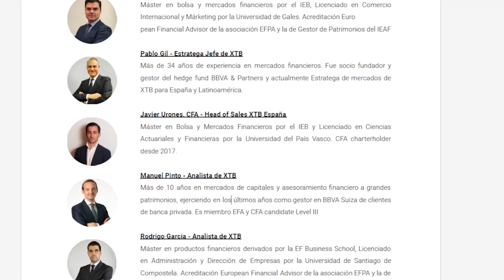ANALISTA de Bolsa "tiene que ganar este partido para que la BOLSA suba" - Elecciones Generales 2023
✅Broker XTB. Abre una cuenta ahora y recibe GRATIS el libro de Pablo Gil